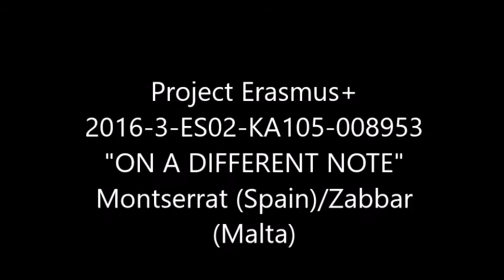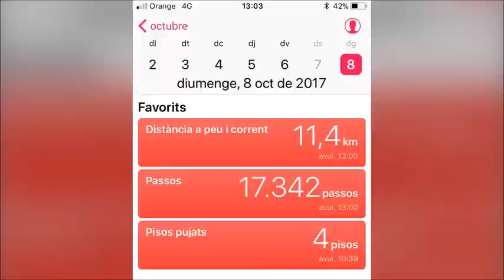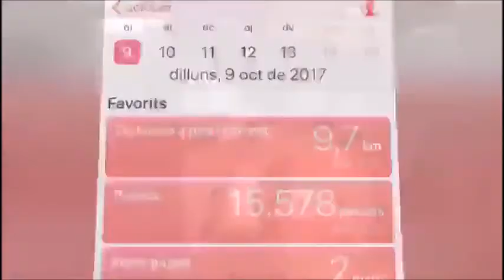Erasmus+. On a Different Note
'On a Different Note' has helped all the young participants to learn from the strengths of the other group and to observe their weaknesses to build a better musical career and stronger organizations in the music sector.
The main objective of this youth exchange has been to bring together young people with different cultural backgrounds and to connect them through a common interest; the music. The ages of the young people are understood between 13 and 30 years.